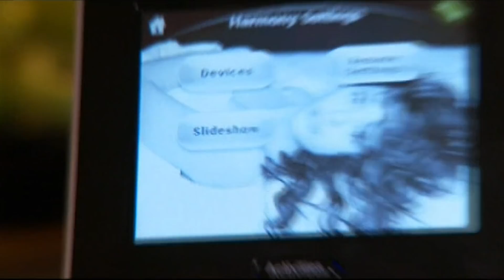Emmy Rossum And Her Cute Dogs | MTV Cribs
Singer-songwriter and ‘Shameless’ star Emmy Rossum takes us on a tour of her cosy house, her eco-friendly hybrids and introduces us to her adorable pets.